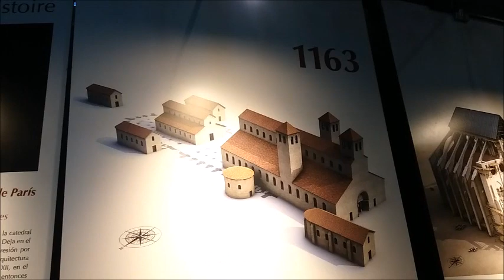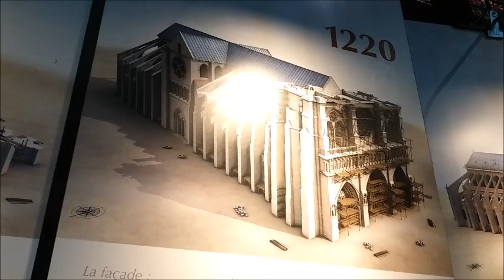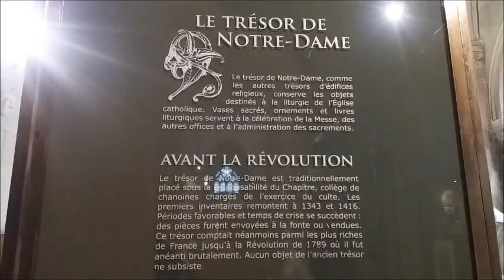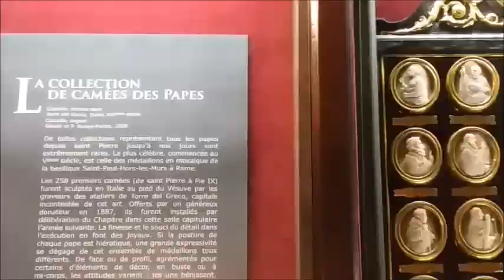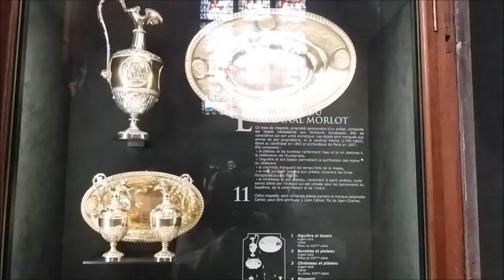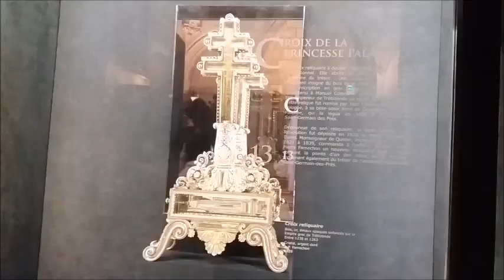NOTRE DAME de - Paris CATHEDRAL before the devastating Fire | Filipina Vlogger In Vienna